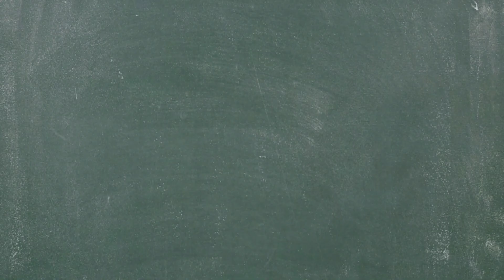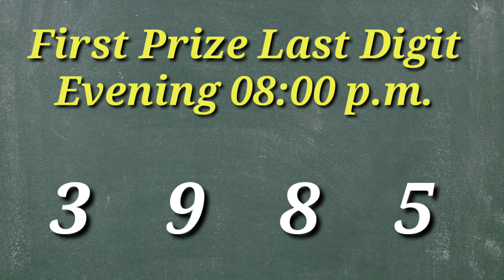🔴 First Prize Last Digit Morning/Day/Evening